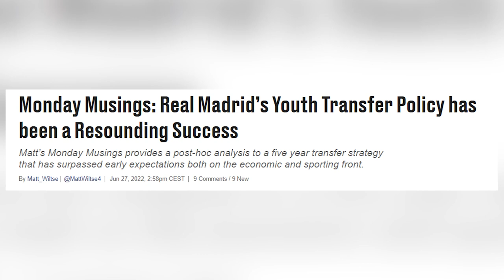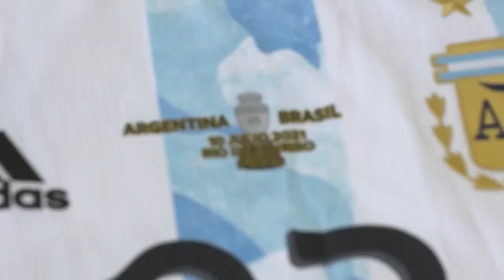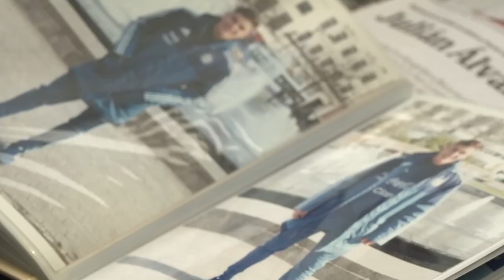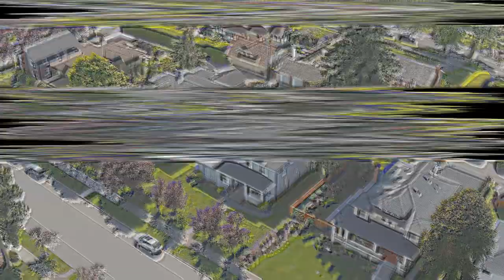Julian Alvarez CHARMING Lifestyle Hot NEW Girlfriend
Julian Alvarez skills and goal,manchester city,penalty,goal,vs,highlights,argentina,interview.

Some people see him as the best forward option to unlock Messi for Argentina while others simply know him as the wonderkid Julian Alvarez but what is going on in the footballer’s life? Let’s take a look at his career, net worth, personal life, and more. This is Julian Alvarez’s lifestyle.

Inspired by ALVAREZ: 'For me, Messi is always the best'

Inspired by 6 Things You Didn't Know About Julián Álvarez, Argentina's New Number 9

Inspired by Who is Julián Álvarez Girlfriend?

Inspired by At home with Julian Alvarez & his Family!

Inspired by Julian Alvarez gets a heroic welcome in his home town